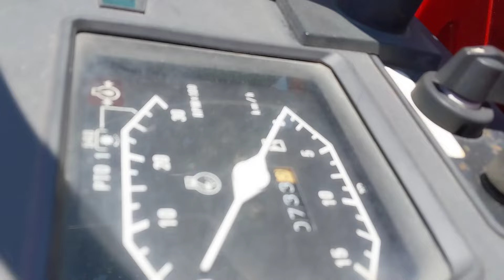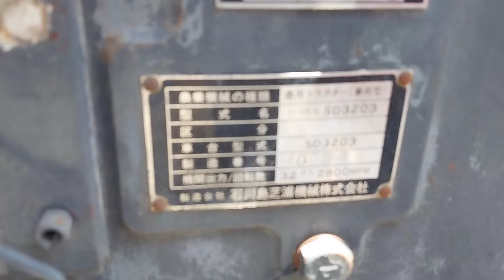Review con máy cày Shibaura SD3203 hàng nghĩa địa, 1 cầu, 3 máy, cơ toàn bộ | Alo: 0918.818.643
Chào mừng tất cả các bạn đến với kênh Youtube VAN LINH 71!🫶
- Chúc tất cả thật nhiều sức khỏe!♥️
- Hôm nay giới thiệu cho ae con máy cày Shibaura SD3203 hàng bãi nhật, tuyển đẹp, xài là ghiền luôn, dùng lâu dài là khỏi bàn.
- Xe bãi, 1 cầu, 3 máy, ben cơ số cơ♥️
- Máy móc bao zin, hoạt động tốt các chức năng👍👍
- Bao xài, bao test nên bà con yên tâm sử dụng🙂🙂
- Xem máy tại Ben Luc, Long An🐉🐉
Đây là con máy có nguồn gốc, xuất xứ từ Nhật Bản, máy móc rất tốt xài rất êm.
Mong rằng sẽ phục vụ tốt cho bà con.